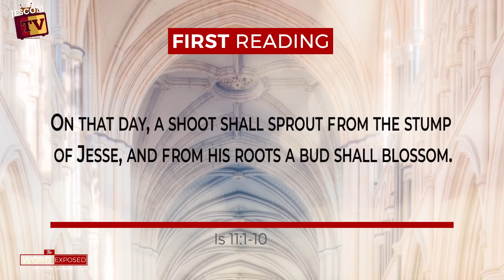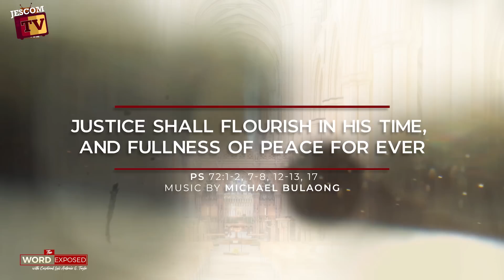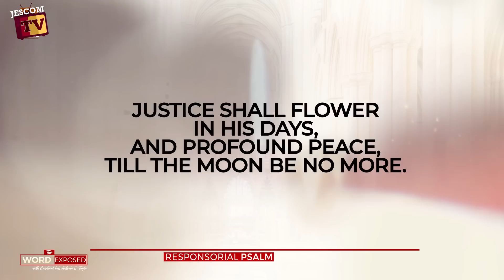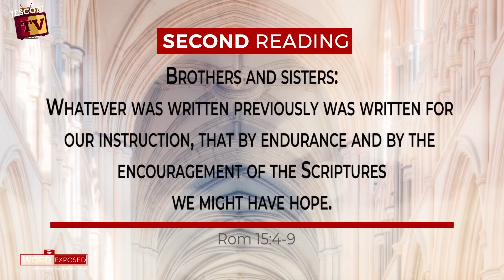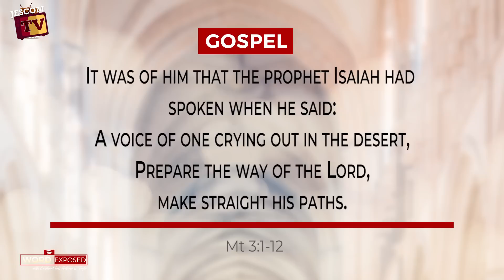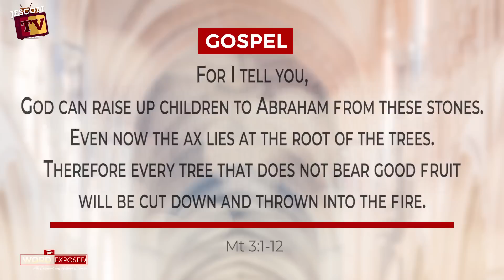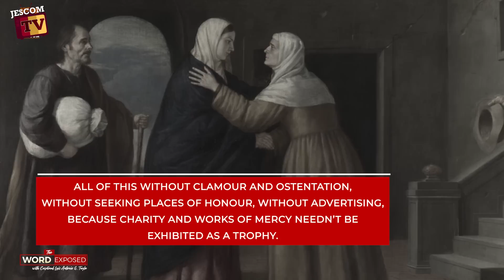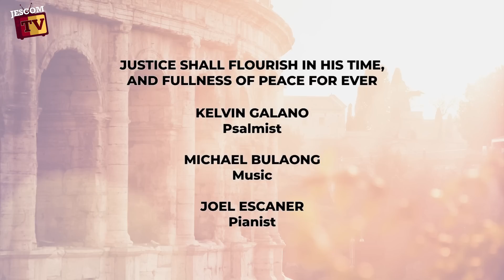BLOSSOM | The Word Exposed with Cardinal Tagle (December 4, 2022)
We are on the Second Sunday of Advent. We are halfway through our preparation for Christmas. How has your Advent been so far? We hope we are devoting adequate time and space for spiritual preparation. Today’s Gospel teaches us a good way to spiritually prepare for Christmas.

“Repent, for the kingdom of heaven is at hand!” was the exhortation of John the Baptist. John preached the coming of the Messiah and prepared the way for Jesus during their time. This is the same exhortation directed to us today.

Through repentance of our sins and reforming our lives, we could help in the blossoming of the Lord’s kingdom of peace and justice.